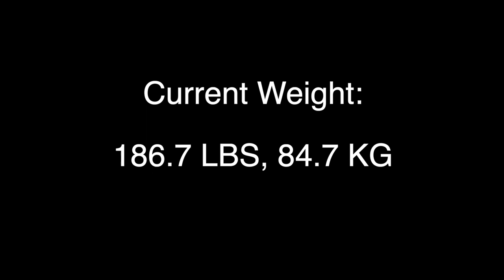Japanese Fried Rice. (焼き飯 - Yakimeshi) Weight Loss Journey 2022 Day 19. Cooking Adventure.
In todays episode we are cooking one of my favorite dishes, Japanese Style Fried Rice. It is easy and quick to prepare and make a great to go food too. This easy Japanese fried rice comes together from just a handful of simple ingredients in a matter of minutes! Yakimeshi (焼き飯) which literally means "pan-fried rice" is a Japanese-style Chinese dish that's become a staple of home cooking in Japan. Also known as Chahan (チャーハン) in some parts of Japan.

Friede Rice Mix

T Shirt
Tent: Drop + Dan Durston X-Mid Tent
Sleeping Bag: AEGISMAX Outdoor
Hiking Boots: MerrellMoab 2
Micro Spikes: Kahtoola
Hiking Pants: Colombia
Waterproof Jacket: Northface
Socks: Darn Tough
Pillow: Klymit Pillow
Sleeping Pad: Outdoorsman
Trekking Poles: LEKI Makalu
Satellite Communicator: ZOLEO
Water Container: Cnoc
Water Filter: Sawyer
Stove: MSR
Freeze Dried Food
Meal Bars
Energy Chews
Stabilizer: DJI OM4
Power Bank: NITECORE
Camera: iPhone 12 mini 128gb
Medical Kits